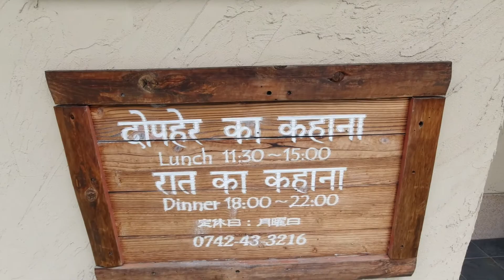【奈良グルメ】菖蒲池駅近くで「ランチ&スィーツ」（プラーナ）（ラ テラス あやめ池店 ）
2021年12月30日で閉店されました☆
菖蒲池駅近くでランチ　美味しいカレー&スィーツ

プラーナ （praana）
住所：奈良県奈良市あやめ池南2-1-48
アクセス：近鉄奈良線/菖蒲池駅 徒歩1分 (63m)
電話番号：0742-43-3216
営業時間：火～日 11:30～15:00,18:00～22:00
定休日：毎週月曜日
PayPay支払い可

ラ テラス あやめ池店 （La Terrasse）
営業時間：月,水～日 10:00～19:00
定休日：毎週火曜日
住所：奈良県奈良市あやめ池北1丁目34-7
アクセス：菖蒲池駅[出口1]から徒歩約1分